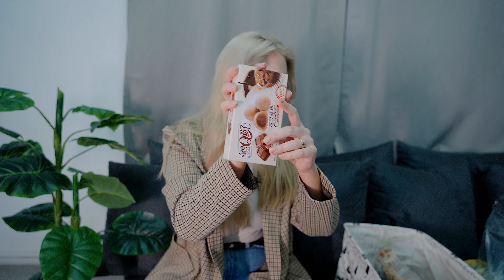Mananc dulciuri japoneze de la Miniso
Am fost la Miniso si am umplut un cos cu dulciuri japoneze. Urmareste clipul ca sa aflii parerea mea despre ele!